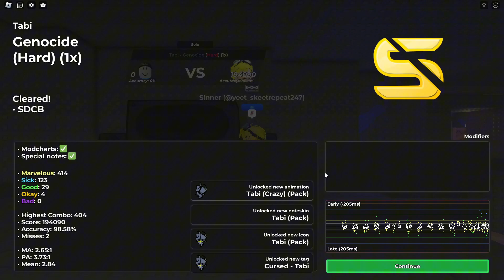frundle evening uaosdoiafd dear god